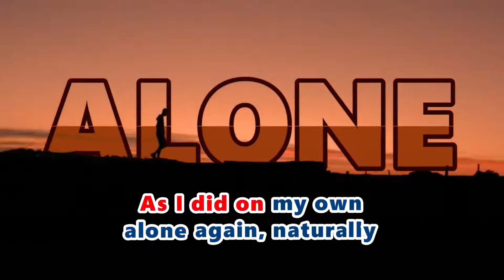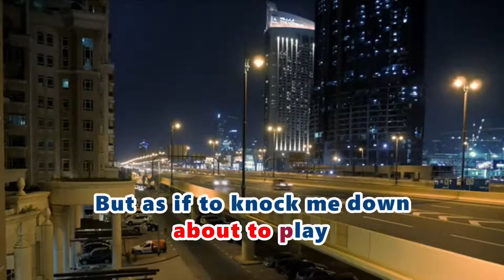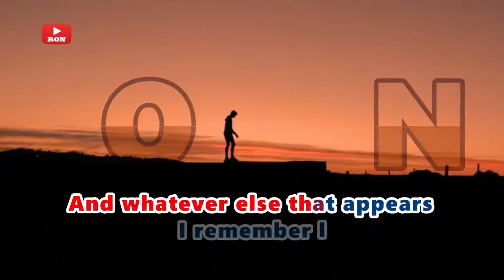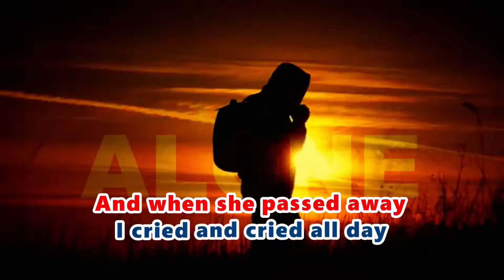Alone Again (KARAOKE VERSION) - Gilbert O'Sullivan